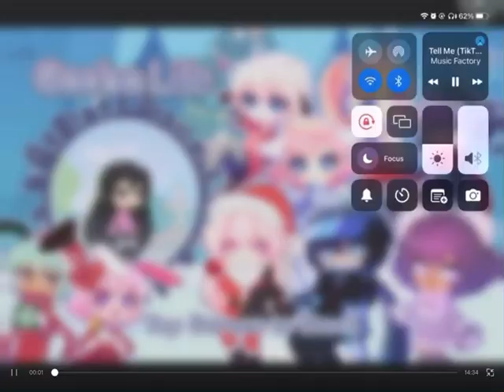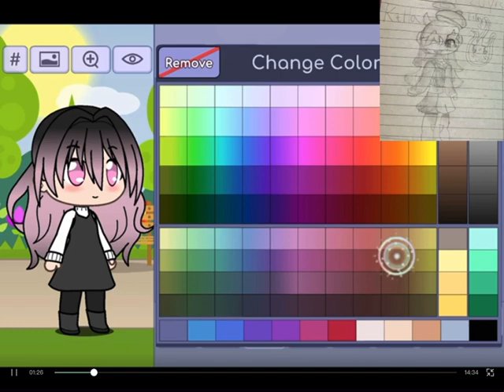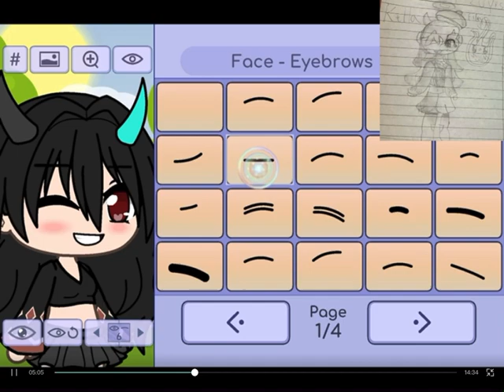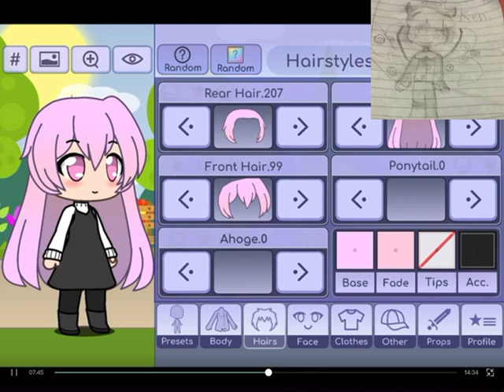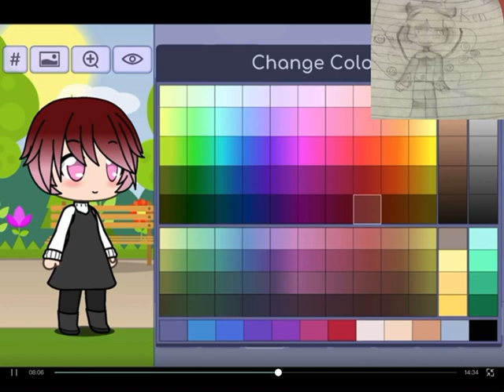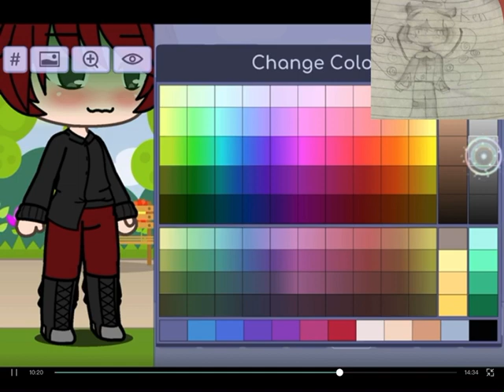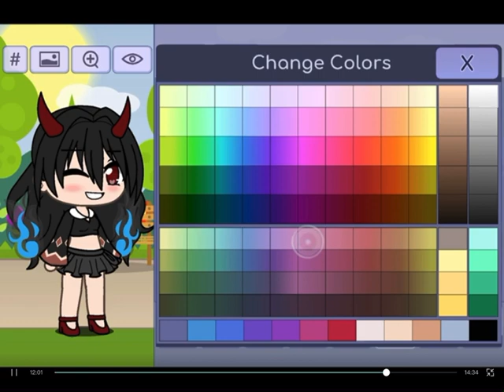Making my drawing ito a Gacha character